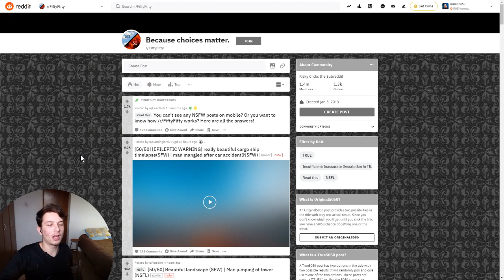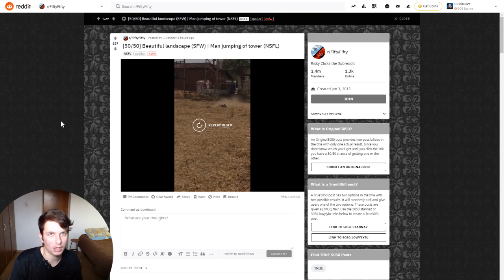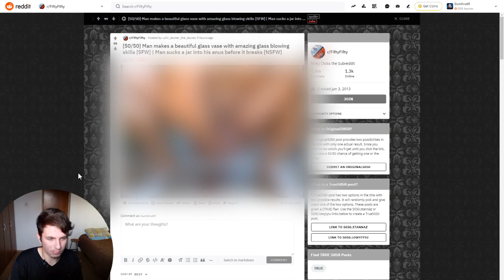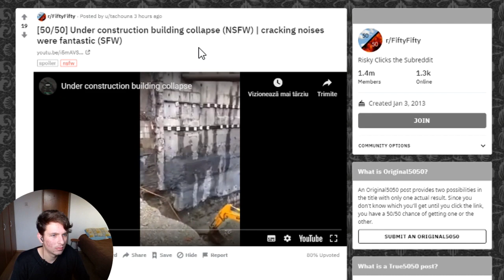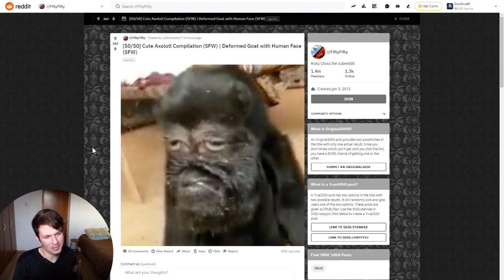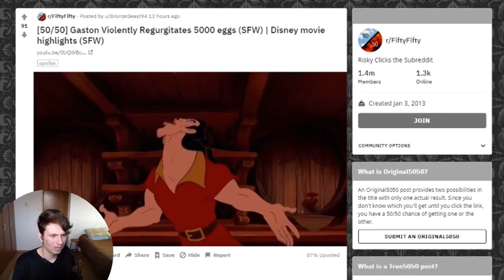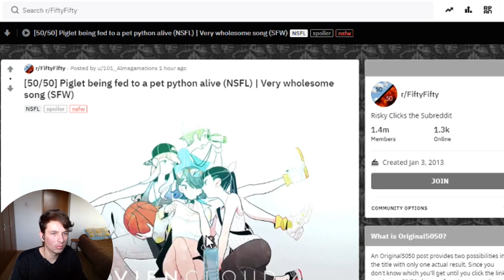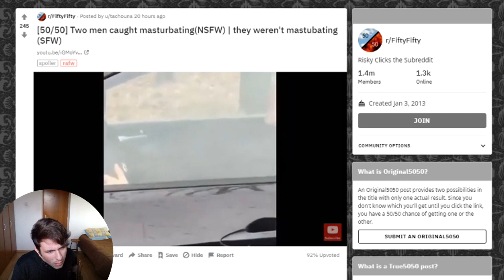M-AM UITAT LA "ONE MAN ONE JAR"!!!//Reddit 50/50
E gratis si faceti pe cineva fericit...PE MINE!

Aici aveti retelele sociale.Intrati repede ca poate devin faimos si dupaia va ignor!...glumesc